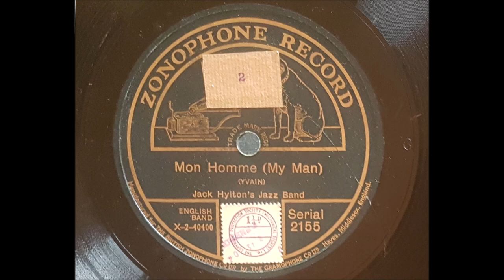Jack Hylton's Jazz Band 'Mon Homme (My Man)' Acoustic 1921 78 rpm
29 year old Jack Hylton recorded 4 sides for the 'Queen's Dance Orchestra' on the 28th May 1921.
On the 8th July he returned to the studio with his jazz band and recorded a further 4 sides including this version of 'Mon Homme'
This was his first ever release under his own name.
Written in 1920 it was played and sung in a much livelier arrangement than the famous 1938 recording made of 'My Man' by Billie Holiday.